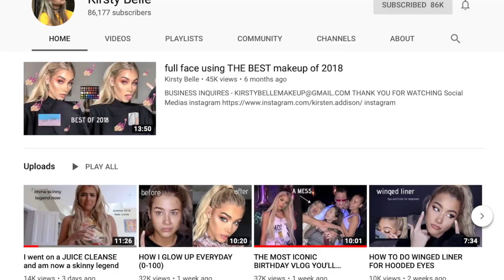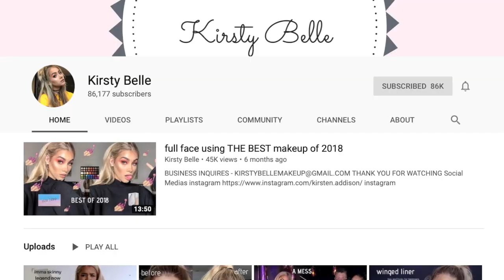TikTok STAR learns HOW to DANCE ft. Kirsty Belle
TAG your favourite youtubers you wanna see take part over on twitter :)